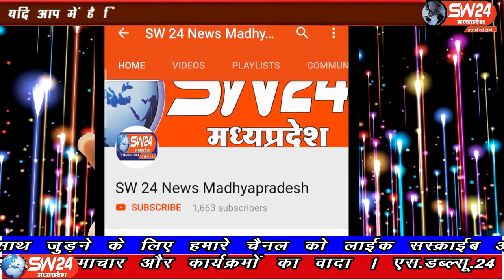SW 24 News Madhyapradesh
भाजपा मंडल घँसौर में मोदी जी का जन्म दिवस मानते हुये सेवा सप्ताह के चतुर्थ दिवस स्थानीय स्वास्थ्य केंद्र में मरीजों को फल, बिस्किट वितरण, वृक्षारोपण और मिष्ठान वितरण किया गया। घंसौर से दिलीप यादव की रिपोर्ट